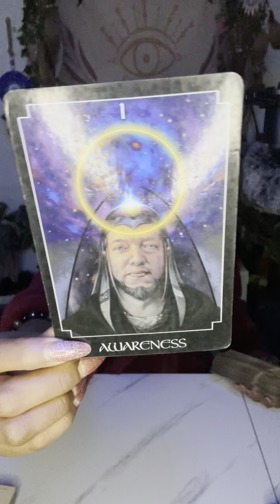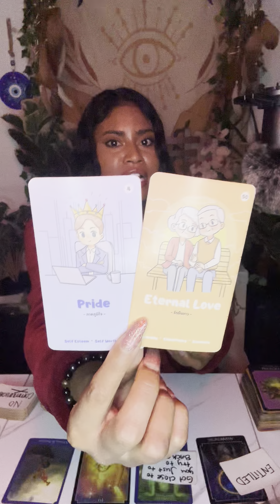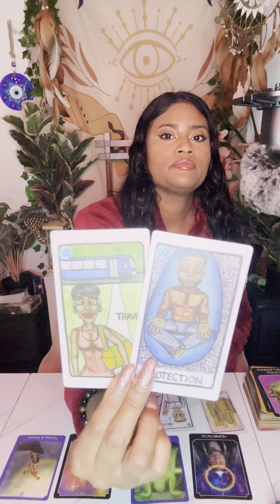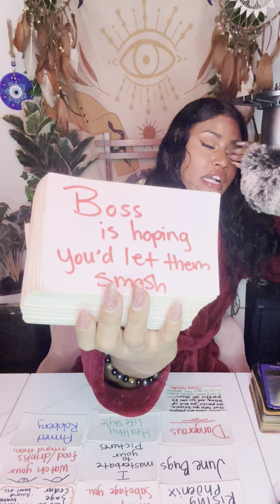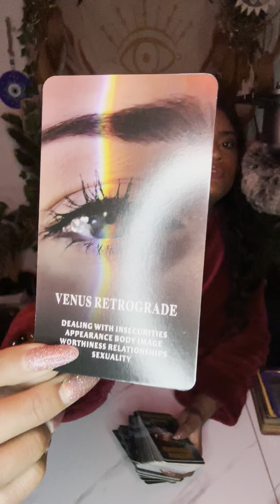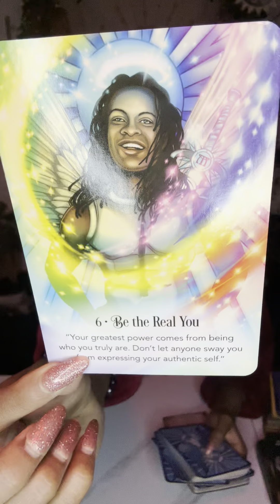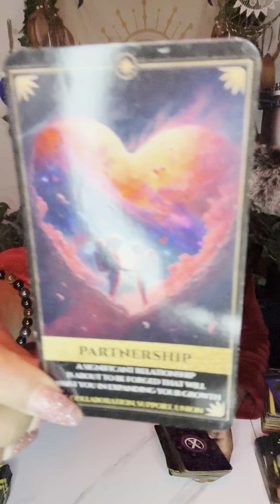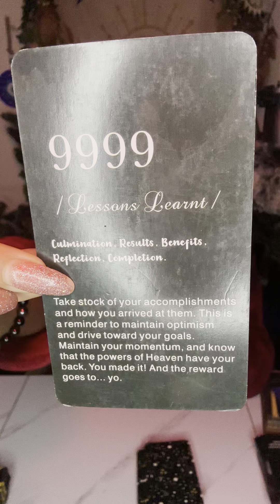First They Were Spreading Lies, Now They Want To Get In Between Them Thighs🤦🏽‍♀️Wanna 🚫New Love 💕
Background Music 🎵

Try MysticSense for FREE 5 Min Reading!

Sun ☀️: What’s happening on a Soul Level
Moon 🌙: What’s happening on an Emotional Level
Rising ⬆️: What’s happening on a Physical Level. (3D)
Venus 💗: What’s happening on a Romantic Level
North Node 🔮: Where your Soul wants to be 🧿🧿🧿🧿🧿🧿🧿🧿🧿🧿🧿🧿🧿🧿🧿